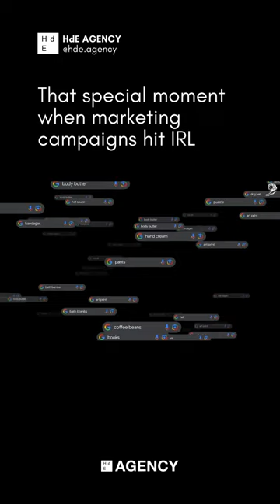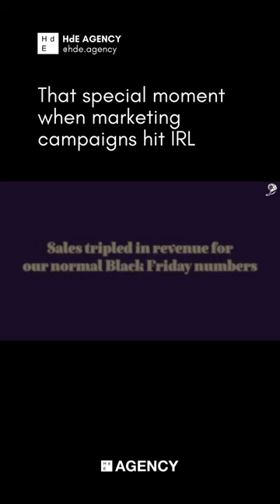Google, we salute you 🙌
Google did something very special here. We are in absolute awe of this campaign, particularly how it reached into 'real life' by driving commerce for black owned businesses. What do you think?